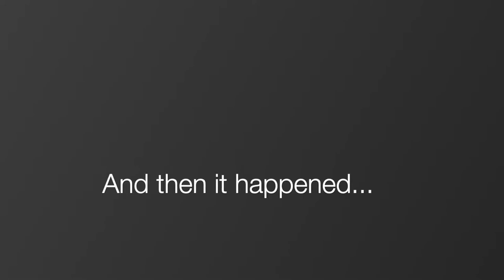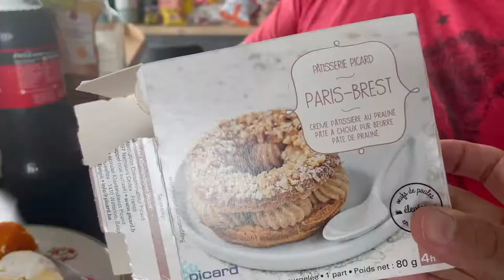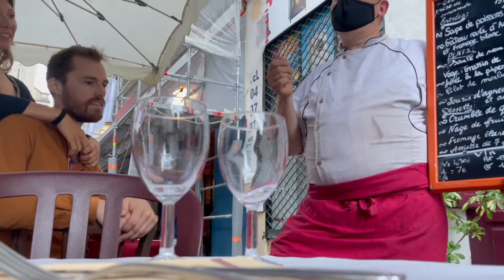Vlog 066 Lyon II -PAUL BOCUSE FOOD HALL, CARREFOUR, COVID TESTING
PART SIX
Welcome back to our Summer 2021 trip to France.

It wasn’t supposed to be this way. The morning started off with great plans to head to a medieval city outside of Lyon. But as fate had it, we boarded the wrong train and we had to quickly alter the rest of our plans.

We still got to see the PaulBocuseFoodHall but since the train schedule didn’t allow enough time for our planned excursion, we decided to stay local and shop (at the Carrefour -a mega-supermarket). We also need to performed our required CovidTest for our eventual return to the USA. Lastly, we went to a cute, local neighborhood restaurant to finish our last day in Lyon.

Chapters
0:00 Intro
0:14 Last time in Part Five
1:30 Paul Bocuse Food Hall
5:43 Carrefour Supermarket
7:08 Covid Testing
9:32 Le Tibouren Dinner
12:19 Extras

All footage was shot with an iPhone 12 and DJI Osmo 2 gimbal.

Sixth episode of the France Series, filmed in August 2021.